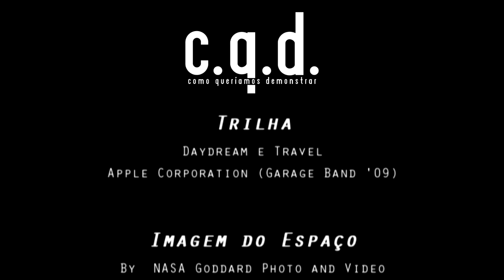C.Q.D.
Ciência: "conhecimento amplo adquirido via reflexão ou experiência" (Dicionário Houaiss). Brincar, cozinhar, observar etc. são formas de experimentar e refletir sobre o mundo, logo viver é uma grande ciência. c.q.d.